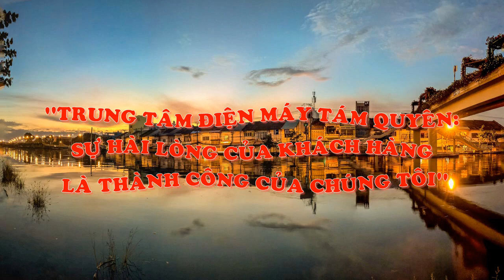TRUNG TÂM ĐIỆN MÁY TÁM QUYÊN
Số điện thoại: 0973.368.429 – 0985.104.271 – 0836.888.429 – 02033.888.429
Địa chỉ: SN 345 khu 2 Thị trấn Ba Chẽ _ Tỉnh Quảng Ninh

Sự hài lòng của quý khách là thành công của chúng tôi”